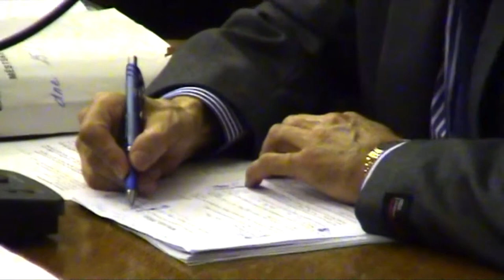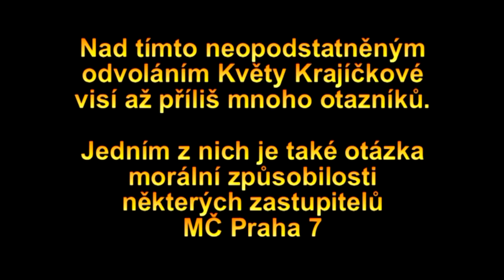Podivné odvolávání v Praze 7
Starosta Prahy 7 za ODS si hlasování zastupitelstva upravuje tak, aby výsledky vyhovovaly předem určeným kritériím?